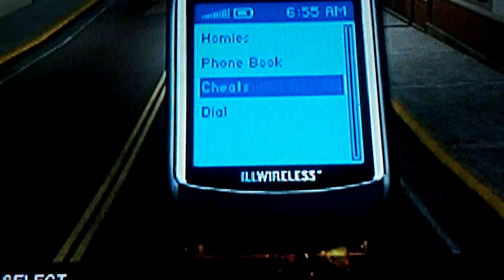Sat, Dec 17, 2016 2:05PM VIDEO0207